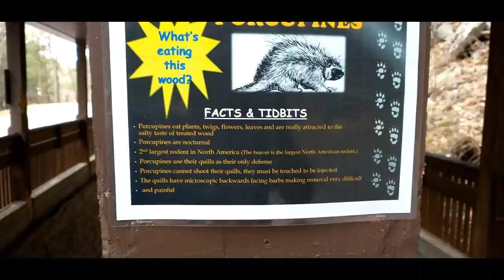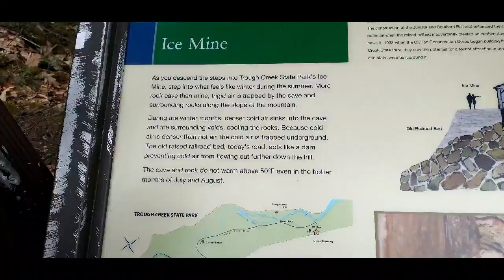exploring right thru through creek state park